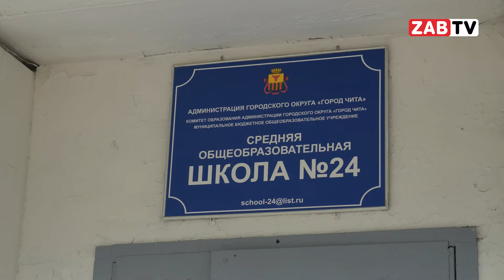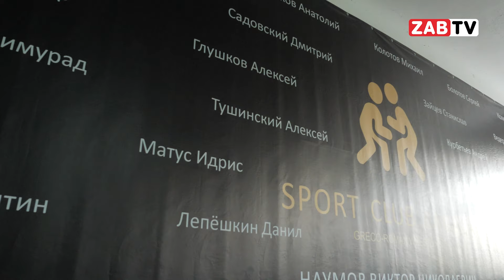Борьба по-читински: маленький зал, большие чемпионы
Ситуация с греко-римской борьбой в Чите.
Проблемы с финансированием и тренировочной базой.
Успехи читинских борцов на соревнованиях.
Мнение тренера и родителей о развитии борьбы в городе.
В маленьком зале 24-й школы в Чите тренируются будущие чемпионы. Тренер Виктор Наумов рассказывает о сложностях, с которыми сталкиваются юные борцы, и о том, как им удается добиваться успехов.
Несмотря на ограниченность ресурсов, читинские борцы регулярно занимают призовые места на соревнованиях.  Родители борцов делятся своим опытом и рассказывают о том, как борьба формирует характер их детей.
Узнайте, какие перспективы есть у молодых борцов и как можно поддержать развитие этого вида спорта в Чите.